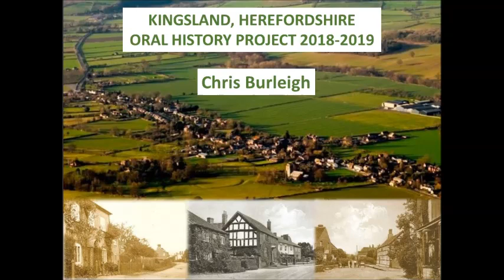A conversation with Chris Burleigh for the Kingsland Oral History Project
Chris Burleigh owns The Horse Boutique in Kingsland and came to Kingsland in 1962 when he married Mona. The interview covers his life here including pig and poultry farming and the beginning of Sun Valley, starting the school PTA and being a Church Warden twice. The interview also includes memories of Kingsland and its residents in the 60s and 70s including the Bread and Coal charity; raising money for the church organ; The Monument and digging for gold there; The Angel; the Corners Inn and bowling alley; the village stores; the butchers; cattle being driven through the village and the village as it was then.

A full time coded summary is available on the KingslandLife